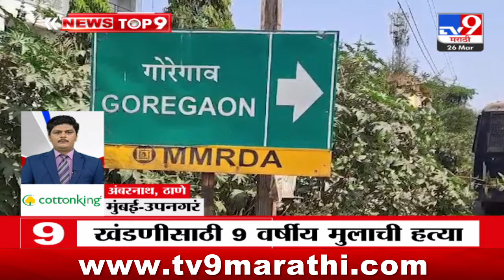TOP 9 Mumbai | मुंबई - उपनगर टॉप 9 न्यूज | 9 AM | 26 March 2024 | Marathi News